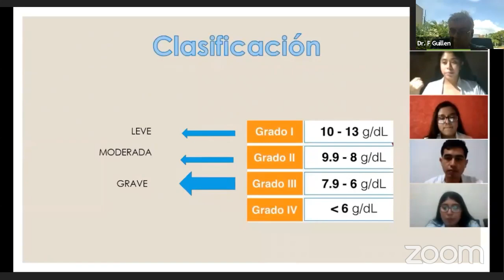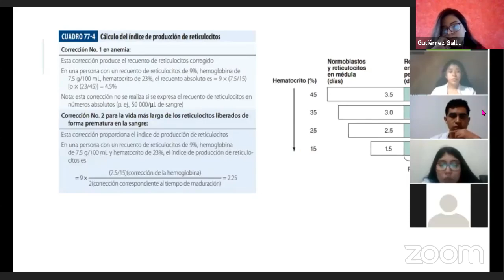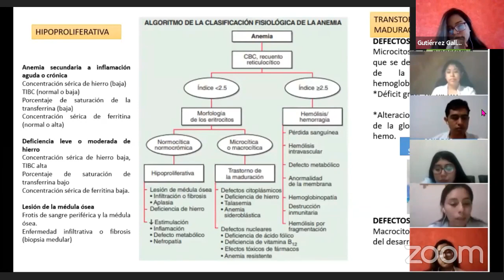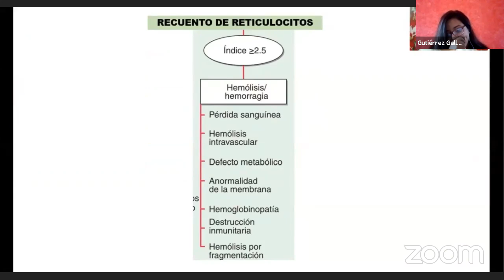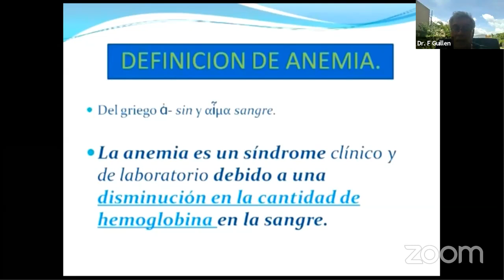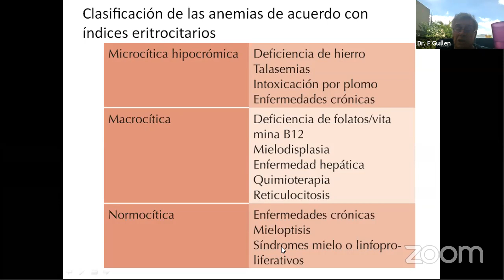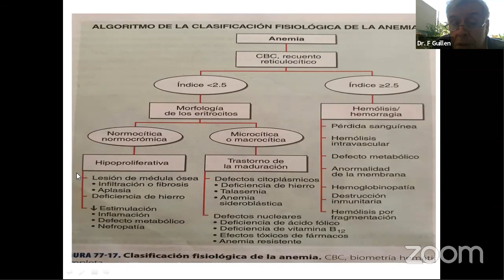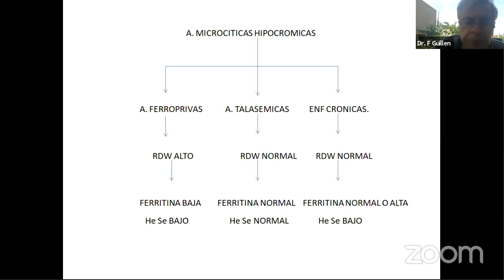Reunión Zoom de UNACH 6TO MODULO HEMATOLOGIA 03 de sept 2020